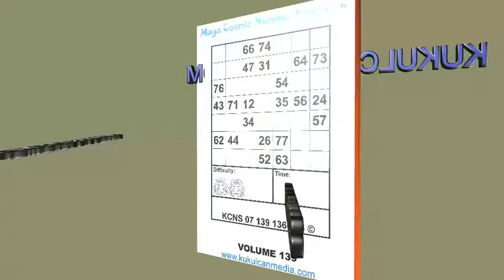MAYA COSMIC NUMBER PUZZLES 108